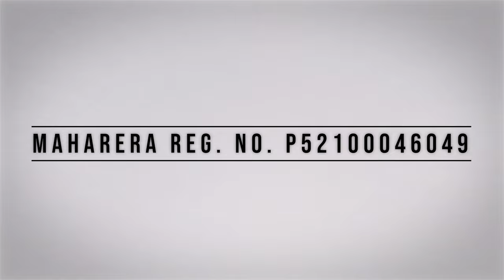Ashiana Malhar Sample Flat | Let's Go Home | Ashiana Housing Limited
Ashiana Malhar is set to define the significance of the Ashiana brand in the city of Pune. Ashiana Malhar offers amenities studded 2BHK & 3BHK apartments with special Work from Home spaces catering to your perfect work-life balance in the modern work culture.

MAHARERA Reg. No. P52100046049